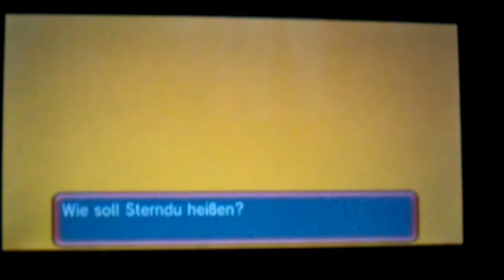Let's Play Pokemon Omega Rubin EGGLOCK [Achtung Kamera] Part 12: Kleine Stadtführung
In Graphitport City hat eine Wettbewerbshalle?
Was davor abgeht ist auch mal was, ANDERES